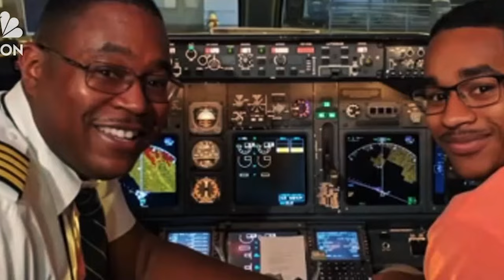'Our Boys Matter' Programme prepares more Saint Lucian youth for future success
To address the issue of deviant behavior and the lack of employable skills among the nation's youth, the Saint Lucia Social Development Fund (SSDF), an agency under the Ministry of Equity, Social Justice, and Empowerment, has reintroduced the highly impactful Student Retreat component as part of its 'Our Boys Matter Programme.'

The program targeted over 100 of the most vulnerable, marginalized, and indigent boys, from forms one to four, at eleven secondary schools in the north, the Centre for Adolescent Rehabilitation and Education (CARE), and one secondary school in the south of the island.